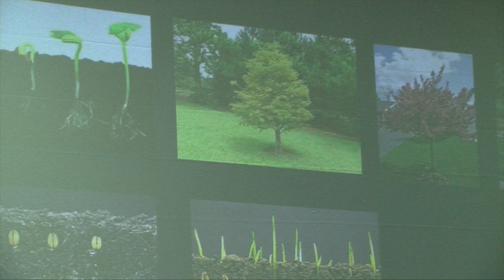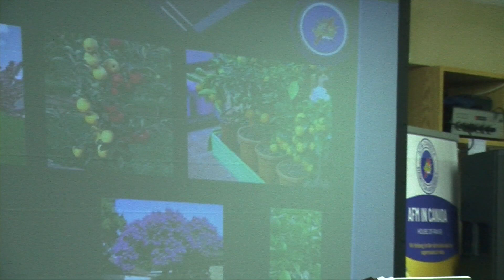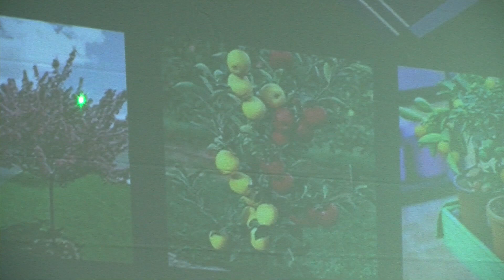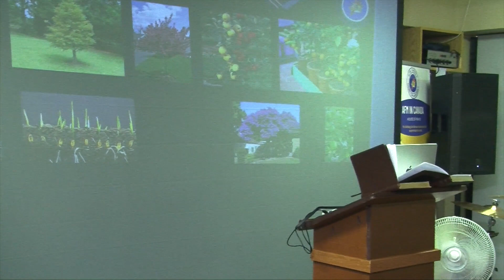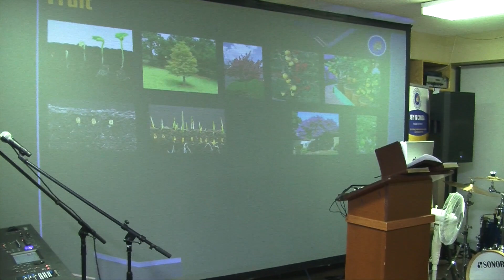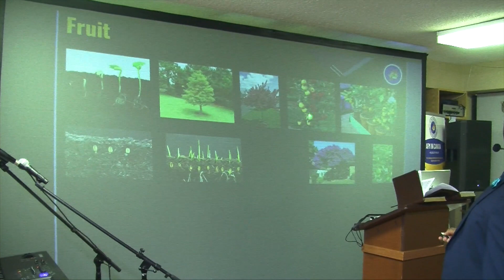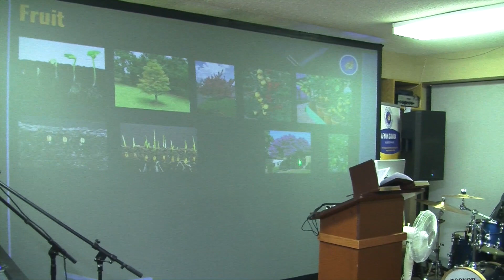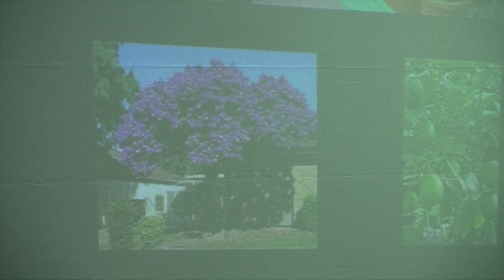Bearing Fruit: A Christian's Journey To Growth And Abundance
Pastor Mukumba of AFM In Canada, elaborates on the growth of a Christian.

We want to apologize in advance for the poor sound quality on this video..